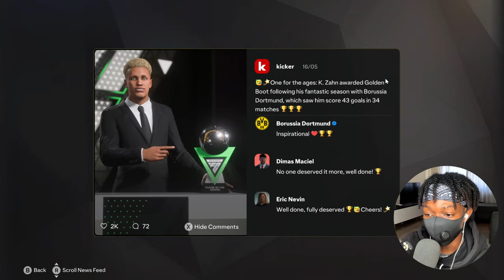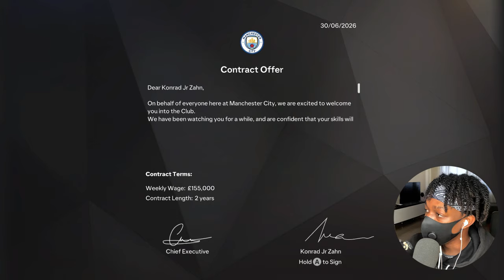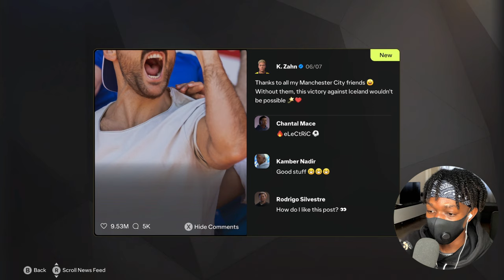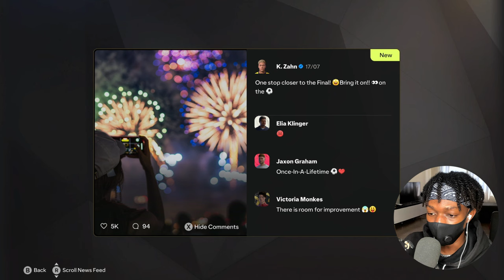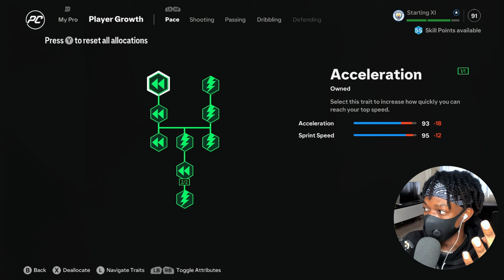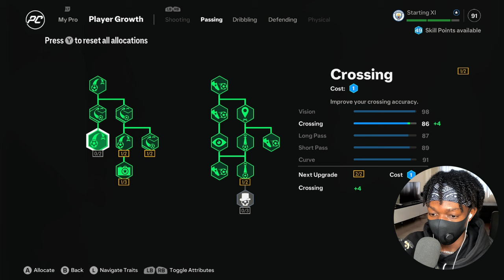2026 WORLD CUP!!! | FC25 Player Career Mode EP13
CAN GERMANY WIN ANOTHER WORLD CUP?? | FC25 Player Career Mode EP13